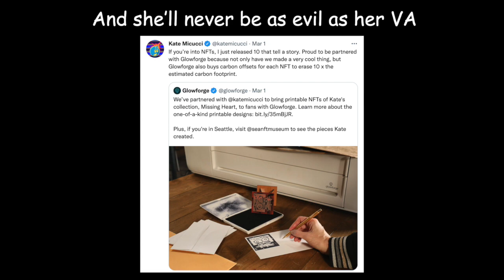Dr. Fox (not-so) secretly being a mad scientist archtype for like five minutes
Hey look, I finally made a compilation about someone other than Master Frown or Brock!!  Am I cool yet?  :D
Also I've long work shifts tomorrow and Sunday (happy Easter to me :,D) and I'm going on a road trip to North Carolina starting this upcoming Monday, which I'm excited for!  So please don't be surprised if there's another upload gap...I'm a busy girl